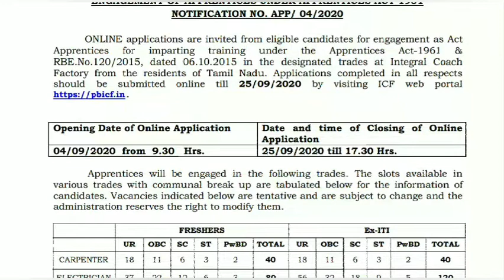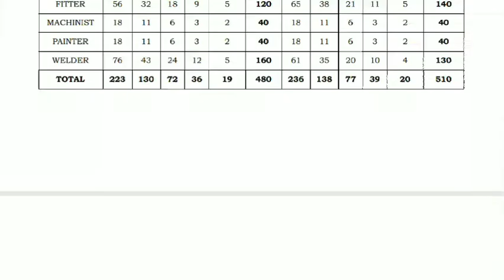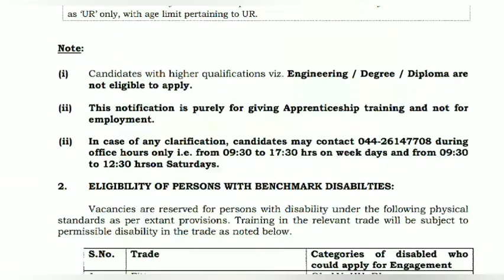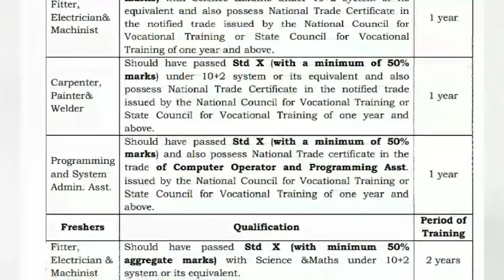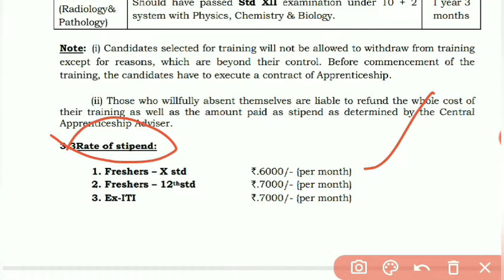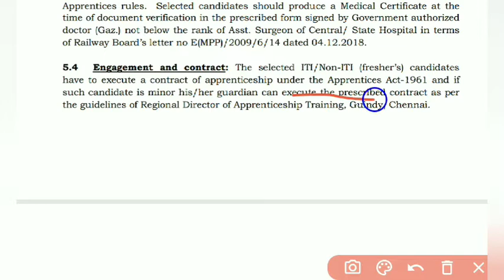रेलवे अपप्रेंटिस भर्ती 2020।। ICF Apprentice।। Integral Coach Factory vacancy 2020